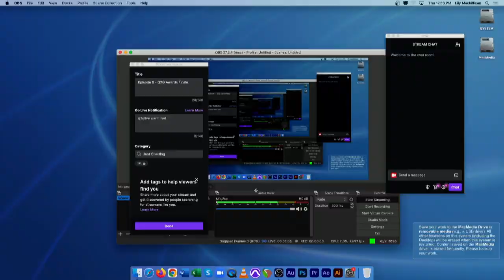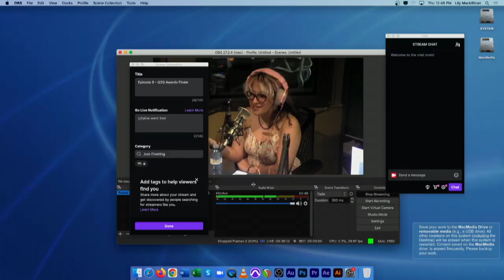[Season 4] Episode 6 - Q2Q FINALE!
Hey Q2Q listeners! Unfortunately, this is the end of an era ): This episode was our last episode of Q2Q. We hope you all enjoyed the show and we cannot begin to express our gratitude for all your support over the past two years. On behalf of the entire Q2Q team, thank you, thank you, thank you.

Assal, Kiyana, Lily, Madie